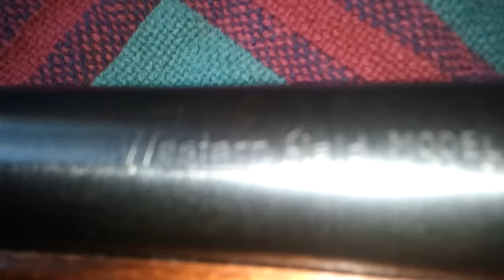WesternField EMN 175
12 Gauge Shotgun.  Full choke, bolt-action, smooth barrel.

Can anyone tell me more about this gun?  It cross-references a Marlin 50.

Western Field EMN 175